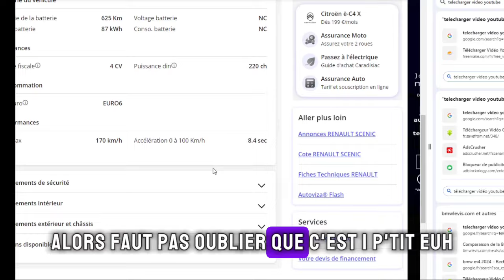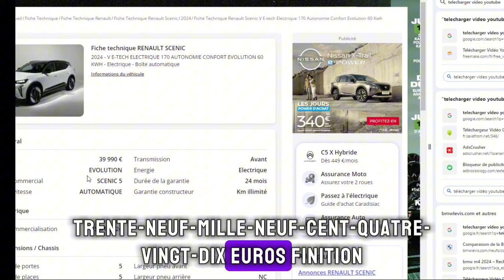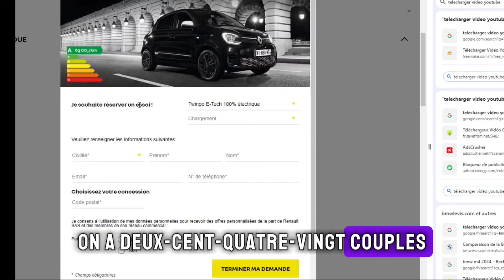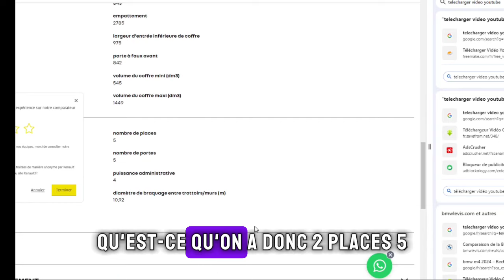Renault Scénic E-Tech 2024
En plus de 25 ans, le Scénic a profondément évolué. Celui qui était LE premier monospace compact du marché s’est transformé tant sur le plan du style extérieur et intérieur que de la modularité. Au fur et à mesure que le temps a passé, les clients l’ont progressivement délaissé au profit des SUV et il a essayé de suivre cette tendance sans vraiment y réussir.@kevincar-c5g